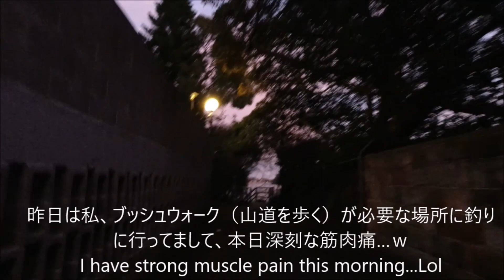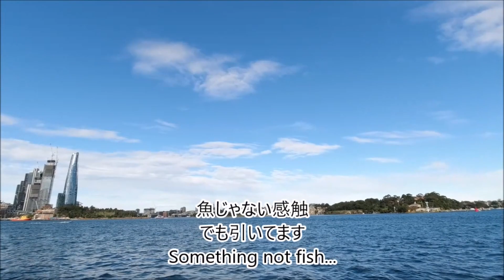【南半球】真冬のショアスロー Winter Shore Slow [Sydney Australia]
南半球・シドニー内湾でショアスロー

【Tackle】
ロッド：シマノ・Nessaエクスチューン　S100MH+
リール：シマノ・ツインパワーSW　4000XG
ライン：YGKよつあみ・オッズポート　2号
リーダー：プロセレ・ナノダックス　50lb
ルアー：メジャークラフト・ジグパラSlow　50ｇ